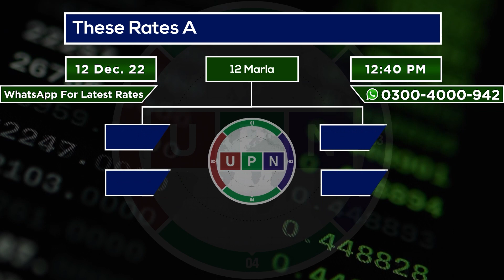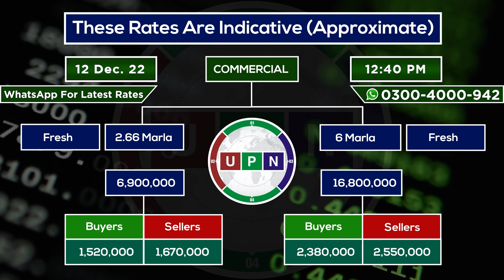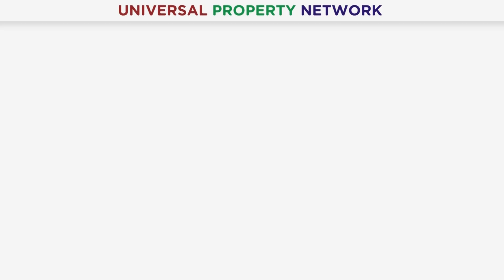Lahore Smart City Daily Rates Update | New Rates | Current Market Trends | 12th December 2022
Mr. Muhammad Usman Arshi